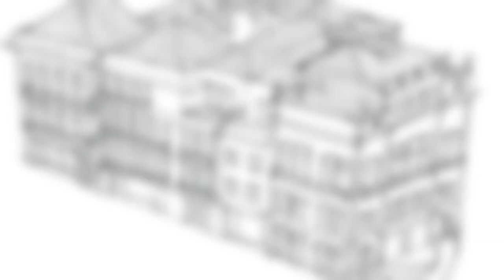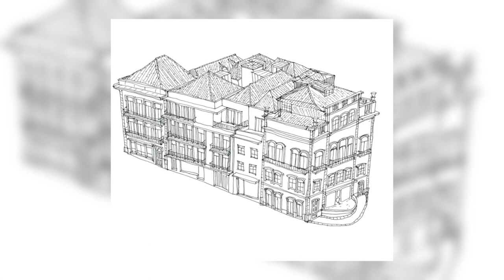General Silveira Building By ATA - Atelier Tiago Antero In PORTO, PORTUGAL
The purpose is to consolidate a protected city block in the city center by stitching the requested use – housing – with the need to solve the scale disruption of the urban void to intervene.
Schematically, it is proposed a building composed of two volumes for each of the streets with a jagged courtyard inside the block, with a central staircase that acts as a vital piece of the project, not only by its indelible impact in the space perception but mainly because this is the element that defines the buildings heights, consequently, all the altimetric relations with the surrounding, namely with cornices, eaves, mansards, balconies, windows height and granite socles.

Archi Studio

Architects: ATA - Atelier Tiago Antero
Area:
1378 m²
Year:
2021
Photographs:José Campos
Lead Architects: Tiago Antero; Vitor Fernandes
Collaborators: Abílio Silva, Catarina Fernandes, Nieves Schiafini, Francisco Soares, Pedro Queirós, Maria Rodrigues, João Albergaria, Eleftheria Petropoulou
Engineering: Stucco, Luísa Miguel, Daniel Pires, Fénix Engenharia
City: Porto
Country: Portugal